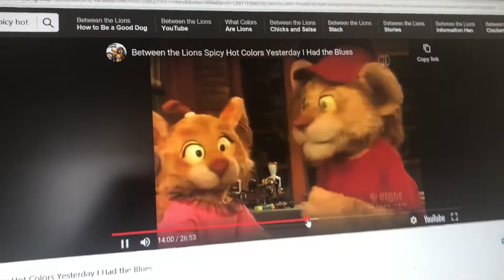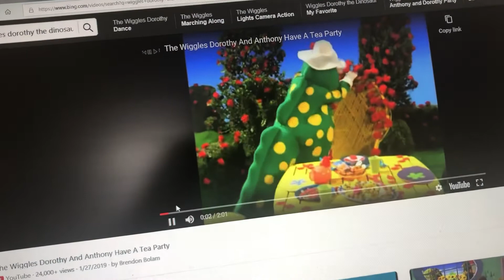Sally the camel